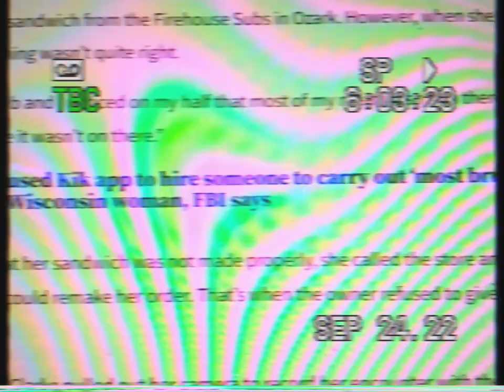WHNT 19 CBS